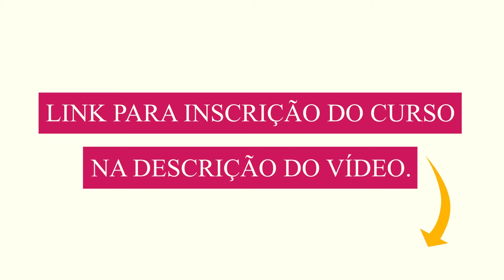UNHAS FIBRA DE VIDRO - Preparação, Aplicação, Curvatura e Ponto de Tensão - Parte 1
No vídeo de hoje vou estar ensinando como fazer para aplicar um alongamento de unhas passo a passo usando a técnica da fibra de vidro. Esta é a Parte 1 da nossa série fibra de vidro.

Na aplicação desta fibra usei o gel da Piu Bella que acredito ser um dos melhores da área de alongamentos em gel, fibra e outras técnicas. Neste vídeo ensinei como fazer a preparação, aplicação da fibra, curvatura da unha e o ponto de tensão.

Se gostaria de aprender do zero de forma mais detalhada, ter acompanhamento durante as aulas e receber atualizações sobre manutenção da fibra, como reparar e tudo mais com direito a certificado no final aproveita para se inscrever em meu site agora pois estou dando promoção e o custo irá te custar menos que duas aplicações de alongamento!

Beijo